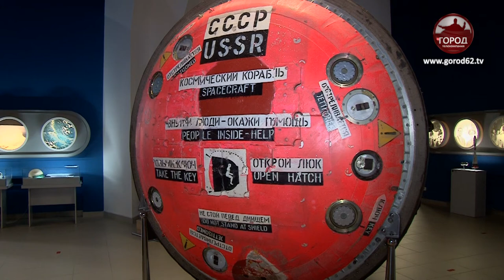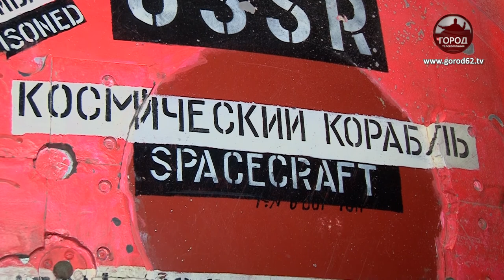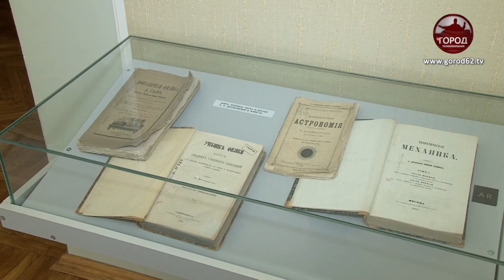НА РОДИНЕ КОСМИЧЕСКОГО ГЕНИЯ